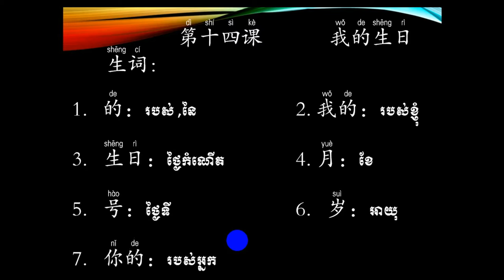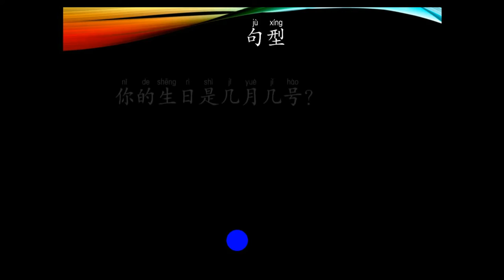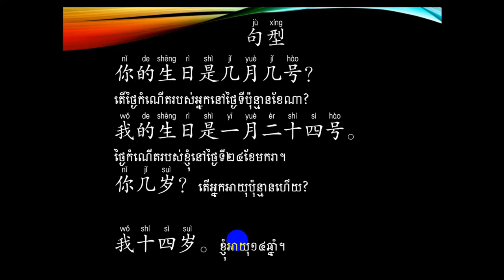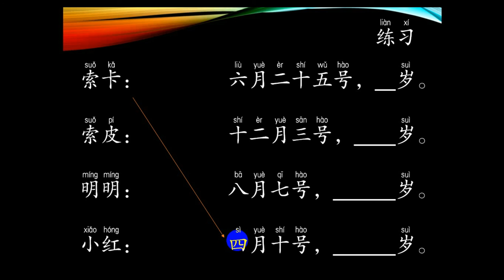Chinese conversation for beginner students unit 14 我的生日 - សន្ទនាភាសាចិនកំរិតដំបូងមេរៀនទី១៤